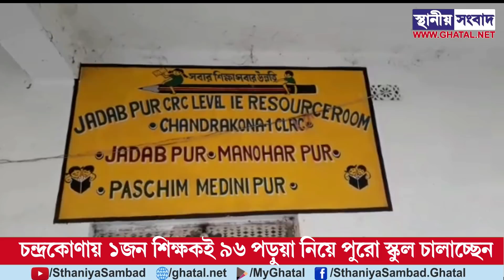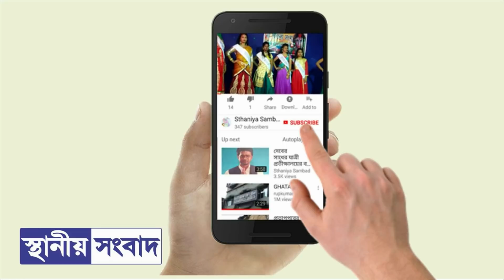চন্দ্রকোণায় ১জন শিক্ষকই ৯৬ পড়ুয়া নিয়ে পুরো স্কুল চালাচ্ছেন